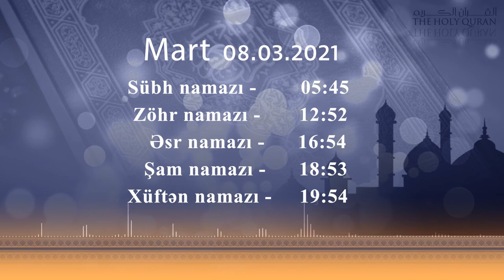Namaz vaxtı 08.03.2021